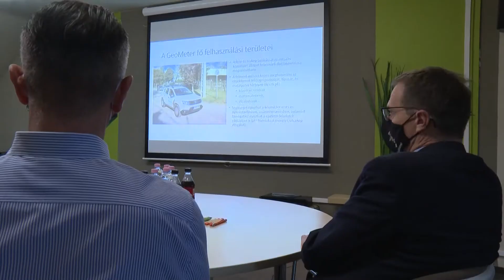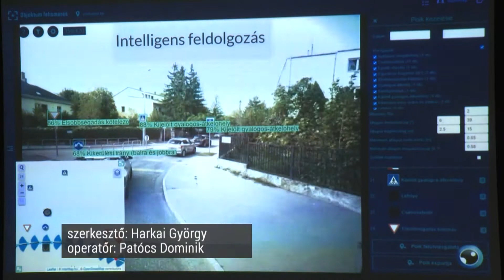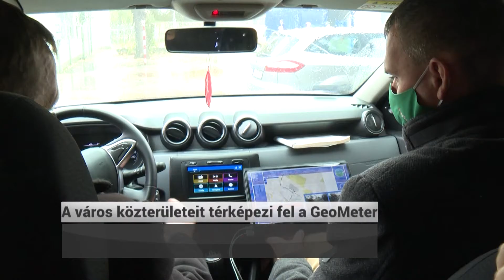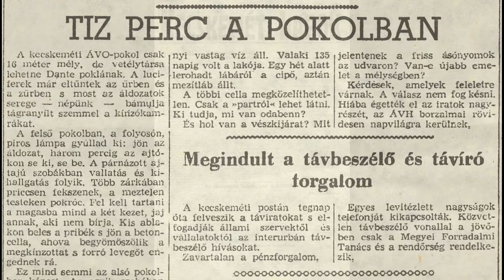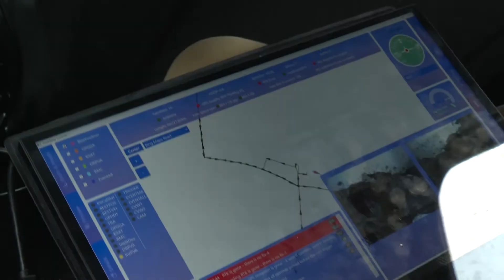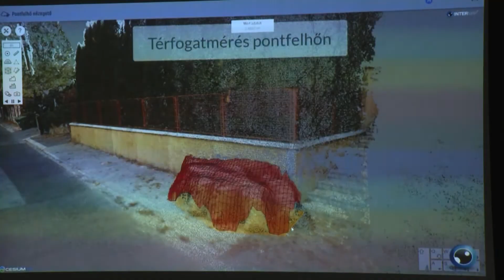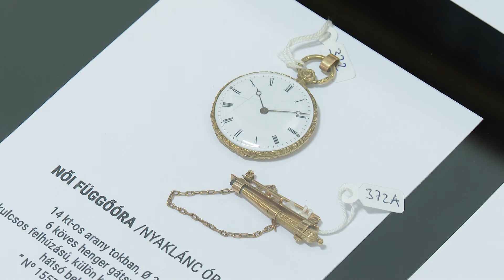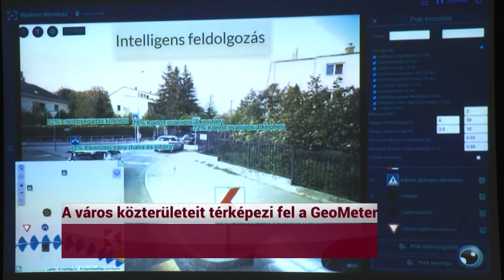HÍRÓRA (2021. november 2.)